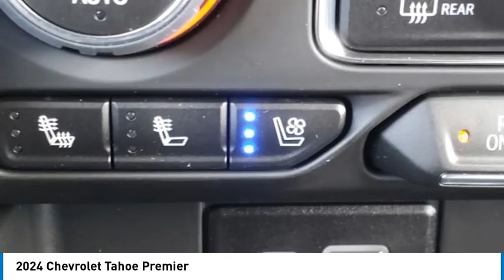2024 Chevrolet Tahoe Decatur TX 143900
2024 Chevrolet Tahoe Premier

2111 US HWY 287 South

Pick up this  2024 Chevrolet Tahoe, available today at James Wood Motors. This could be the one you've been searching for.